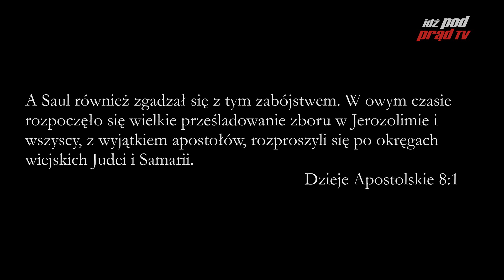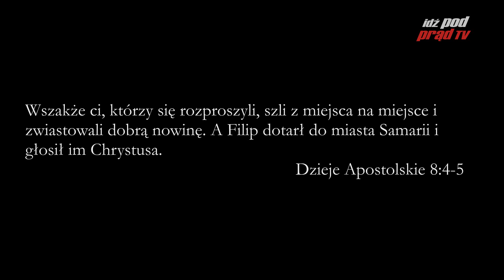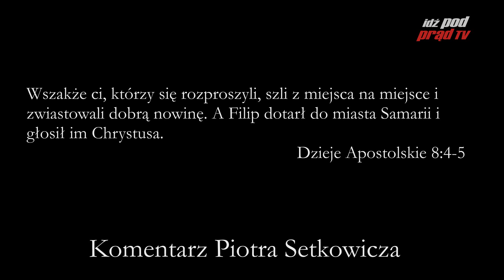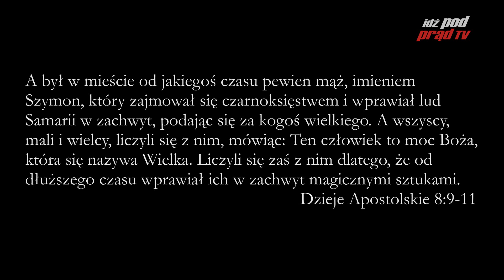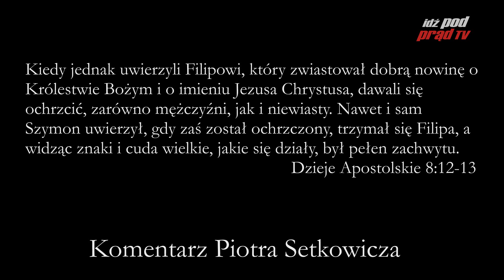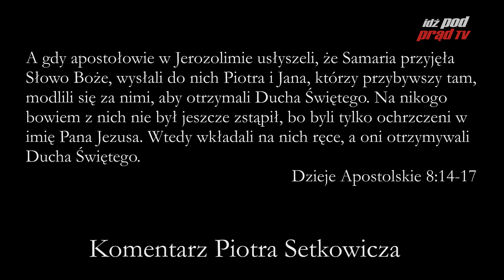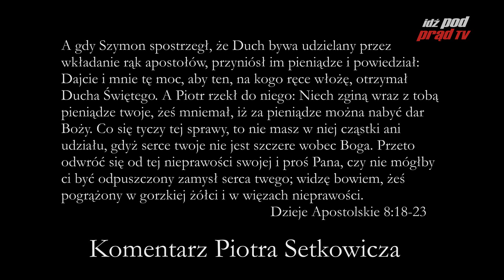Archiwum: BIBLIA NA CO DZIEŃ: Dzieje Apostolskie #8 cz.1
Codzienny komentarz Piotra Setkowicza do Dziejów Apostolskich. Biblię czyta Maciej Stadnicki.